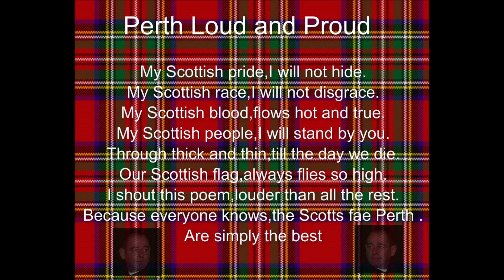my land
pictures from the Auld Perth Bairns group on facebook